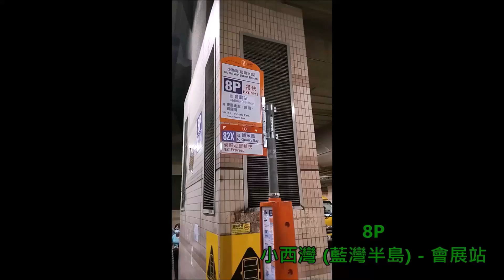Hong Kong Bus CTB 6144 @ 8P 城巴 Alexander Dennis Enviro500 MMC New Facelift 小西灣(藍灣半島) 會展站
城巴 UW5860 (車隊編號 6144) Alexander Dennis Enviro500 MMC 12.8米 (New Facelift) @ 8P 小西灣 (藍灣半島) - 會展站 (8/11/2023)

Citybus (CTB) UW5860 (Fleet Number 6144) Alexander Dennis Enviro500 MMC 12.8m (New Facelift) @ 8P Siu Sai Wan (Island Resort) - Exhibition Centre Station (8/11/2023)